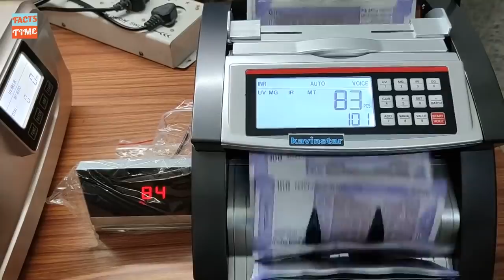गुजरात भारत का एक अमीर राज्य | Gujarat | Amazing And Shocking Facts About Gujarat In Hindi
गुजरात मेरी पहली पसंद | Gujarat | Amazing And Shocking Facts About Gujarat In Hindi
Gujarat is a state on the western coast of India with a coastline of 1,600 km – most of which lies on the Kathiawar peninsula – and a population of 60.4 million. It is the fifth-largest Indian state by area and the ninth-largest state by population.